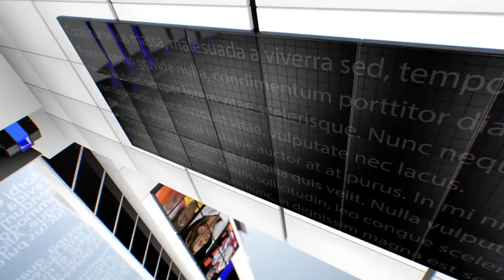IPN NEWS - जान से मारने की दी जा रही धमकी ऑडियो वायरल हो रही है